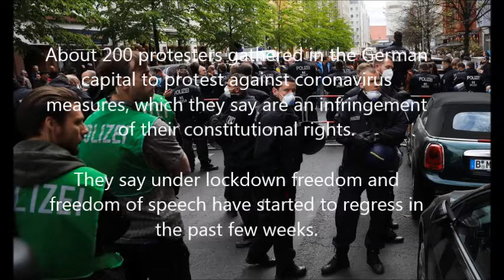Berlin march against lockdown measures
About 200 protesters gathered in the German capital to protest against coronavirus measures, which they say are an infringement of their constitutional rights.

They say under lockdown freedom and freedom of speech have started to regress in the past few weeks.